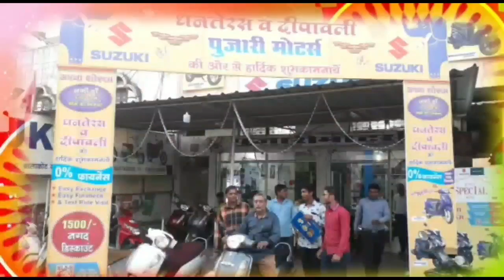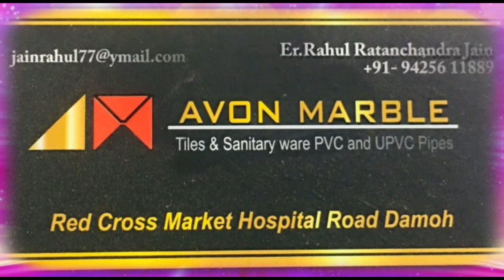DAMOH - जिला ग्रंथालय के फिरेंगे दिन - 18/11/19